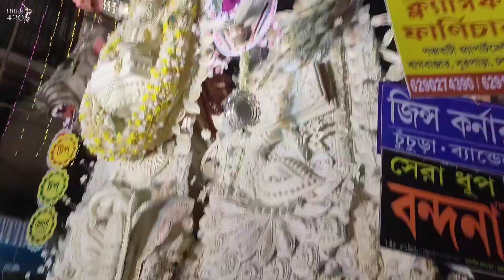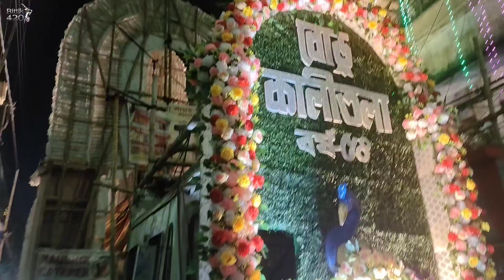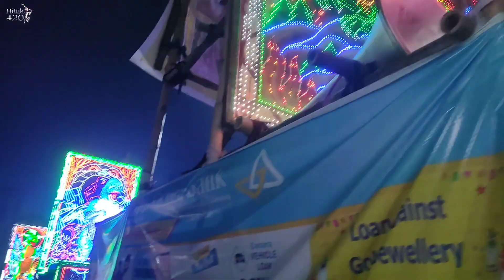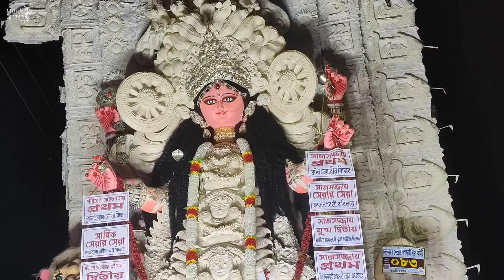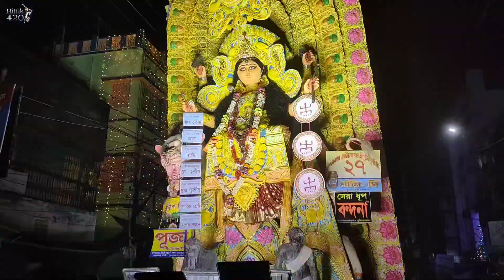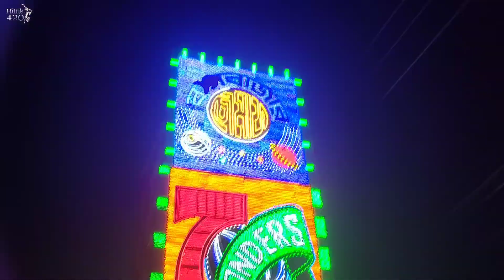Chandannagar jogodhatri Pujo 2023 part 5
জগদ্ধাত্রী পূজা,জগদ্ধাত্রী পূজা 2023,বেলুড় মঠে জগদ্ধাত্রী পূজা ২০২৩,2023 জগদ্ধাত্রী পূজা,জগদ্ধাত্রী পূজা ২০২৩,খঞ্চি জগদ্ধাত্রী পূজা ২০২৩,জগদ্ধাত্রী পূজা 2023 নবমী তিথি সময়,শ্রীশ্রী জগদ্ধাত্রী পূজা ২০২৩,নিয়োগী বাগান জগদ্ধাত্রী পূজা ২০২৩,জগদ্ধাত্রী পূজার সময়সূচী ২০২৩,শ্রীশ্রী জগদ্ধাত্রী পূজা ২০২৩: বেলুড় মঠ,শ্রীশ্রী জগদ্ধাত্রী পূজা ২০২৩: সারদা পীঠ,বেলুড় মঠে জগদ্ধাত্রী পূজা ২০২৩: আমন্ত্রণ ও অধিবাস,জগদ্ধাত্রী পূজা কবে,জগদ্ধাত্রী পূজা বিধি,জগদ্ধাত্রী পূজা পদ্ধতি